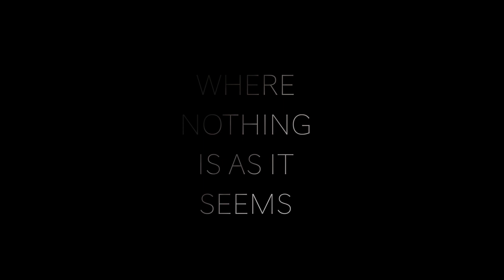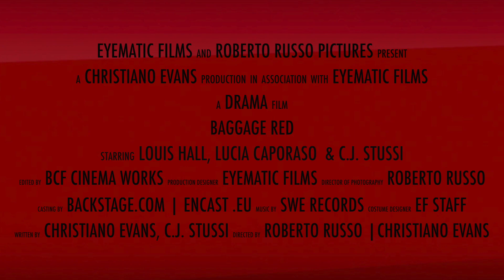BAGGAGE RED TRAILER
BAGGAGE RED TRAILER - SET FOR RELEASE FALL 2020
Two successful families are brought together through the marriage of Jack and Olivia. The happy couple move from London to Sorrento, and there they begin a picturesque new life together. But the paradise they seek begins to crumble as tensions lead them to dark temptations and addictions that rock the very foundations of their perfect lifestyle. Their lives slip out of control, as past family secrets are unearthed and brought back to life. Through this untrod and imperfect journey, they must come together and accept that their perfect lives will never be the same again.

STARRING
Louis Hall, Lucia Caporaso, C.J. Stussi

DIRECTORS
Roberto Russo | Christiano Evans

WRITERS
Christiano Evans | C.J Stussi

PRODUCTION
Eyematic Films

LOCATION
Massa Lubrense
Sorrento, Italy
London, UK

Amazon Prime US

Amazon Prime UK